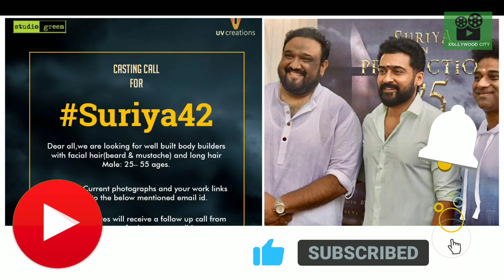Cine News | Suriya 42, Fast X Release date, The Flash Release date, Viduthalai | Update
Cine News | SCine News | Suriya 42, Fast X Release date, The Flash Release date, Viduthalai | Update

SOCIAL MEDIA⭐